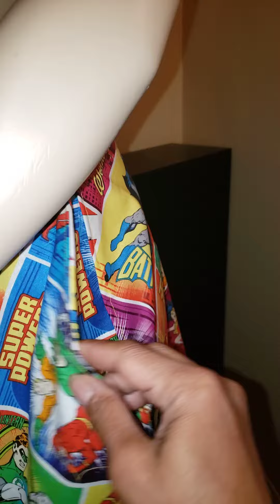Wonder woman Couture Collection's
Viyastarloveyourworld Original Collection's